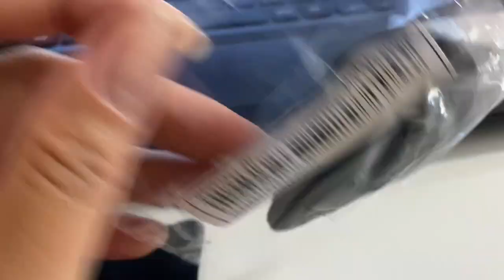COMPRINHAS SHEIN: roupas, brincos, sapatos e tranqueiras 🎊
ME SEGUE NO INSTAGRAM: @laismirandamk

🎬 VÍDEO ANTERIOR: VLOGÃO: salão de beleza, comprinhas na Marisa, almoço fora, auto ajuda, chá de lingerie 👙